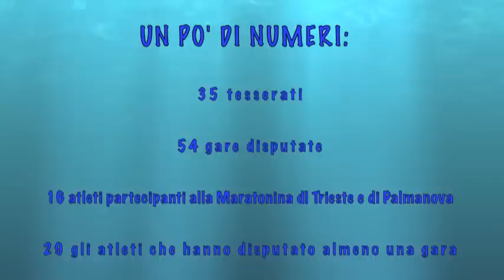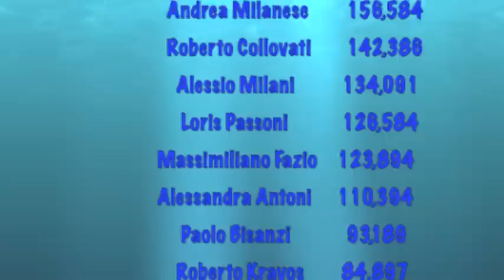La prima stagione agonistica Master 2011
La prima stagione agonistica, della neonata sezione Amatori/Master, raccontata da foto e video